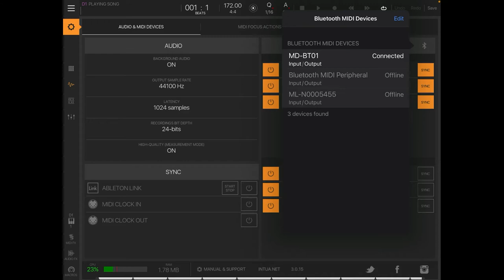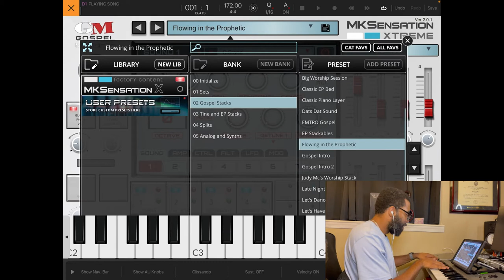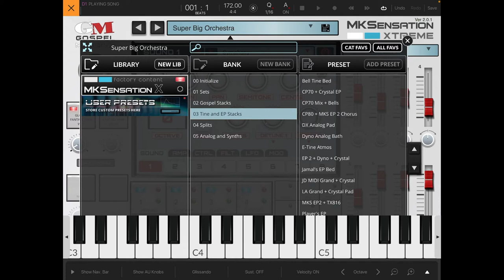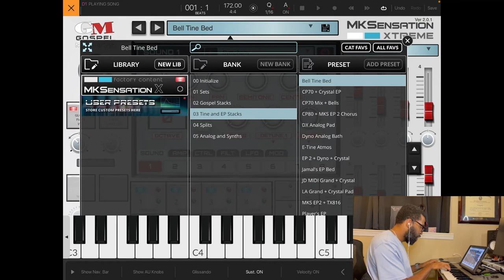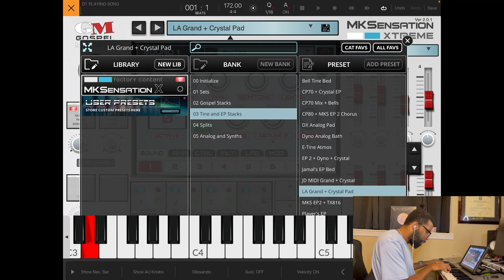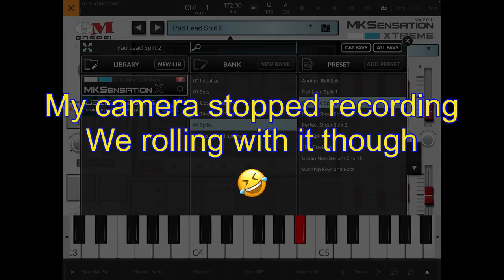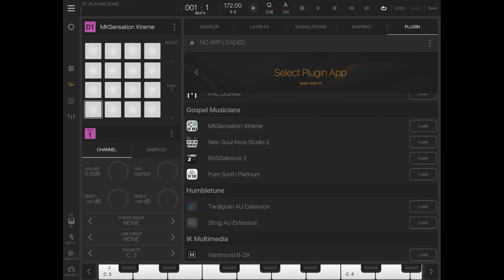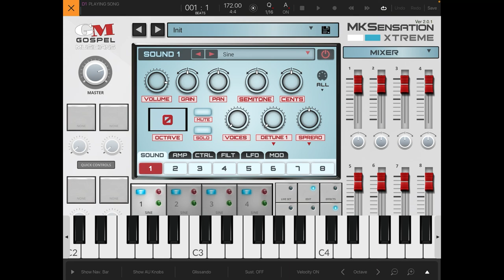iOS App Review: Gospel Musicians MK Sensation Xtreme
What's good everyone? In this video we are going to check out the new Gospel Musicians iOS app "MK Sensation Xtreme." (The app is also available for desktop).

Timestamps below:

0:00 Intro
0:47 Shameless plug (DaFingaz.com/email)
1:13 Opening MK Sensation Xtreme
1:40 iPad Glitch 🥺(Probably an issue with MK Sensation and Beatmaker 3 and my iPad LOL)
2:53 Browsing a preset (🤯)
3:30 Another preset
3:53 Take it to church ⛪️
4:25 Another preset
5:00 Another preset
5:23 Another preset
6:20 Another preset (😂)
7:00 Another preset
8:13 THIS IDEA RIGHT HERE IS GOING TO GO CRAZY!!! 🔥🔥🔥🔥🔥
10:16 Another preset
10:54 App crashed (in Beatmaker 3 🥺)
11:28 Outro

► Looking to start, build, and scale your online business to earn passive income? Or maybe you want to start a website? Or a newsletter? You can do it all with Kajabi. Check out Kajabi for free!

► Download my "Hip Hop Piano Guide: 4 Piano Techniques."

► Looking for an in-depth course all about creating music for movie trailers? Check out the Trailer Music Course by Alex Pfeffer

► Looking for an in-depth course all about finding, entering, and winning remix contests?